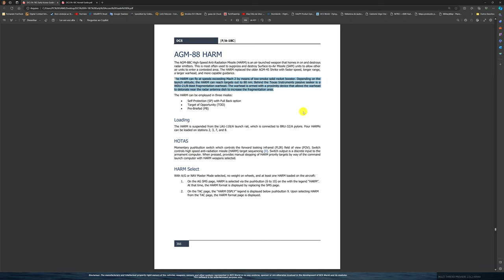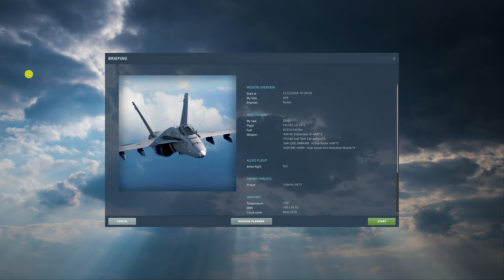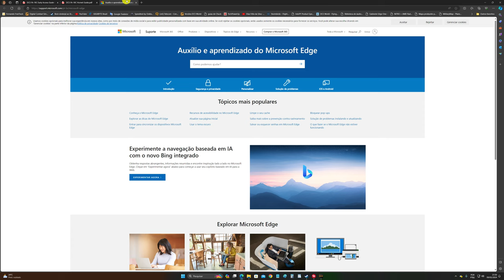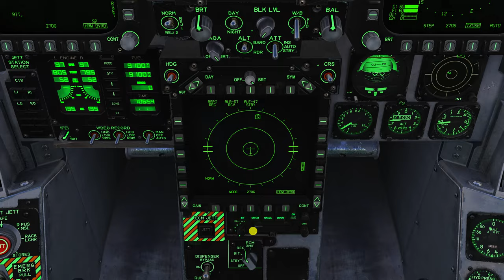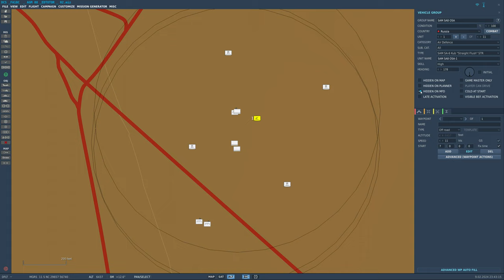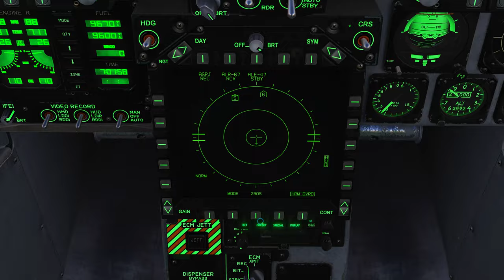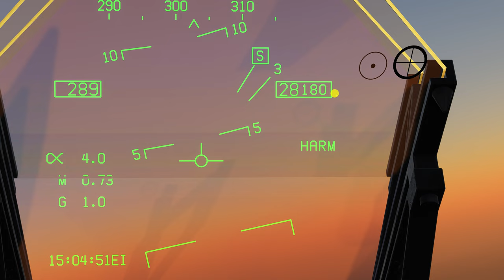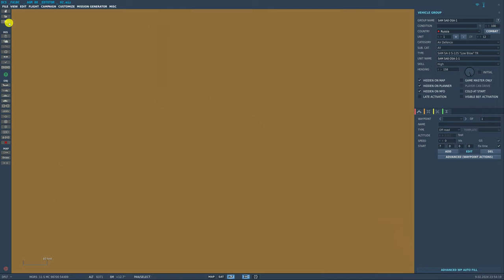DCS World:F/A-18C Hornet | AGM-88 HARM Self-Protection (SP) /PT-BR_VÍDEO 2091